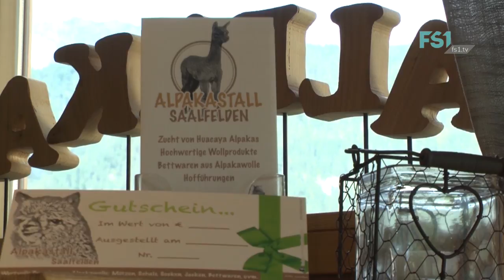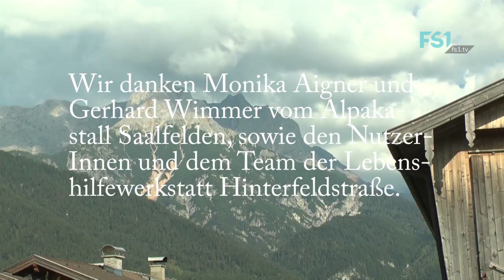Lebenshilfe Salzburg zeigt | Ausflug, freiwillig | FS1